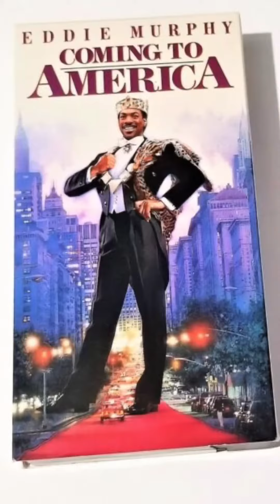Netflix and Chill VS Block Buster